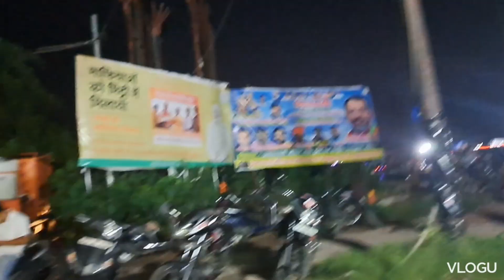Kanwar Yatra'23 Special|Pallavpuram NH58 Night View😍harharmahadev